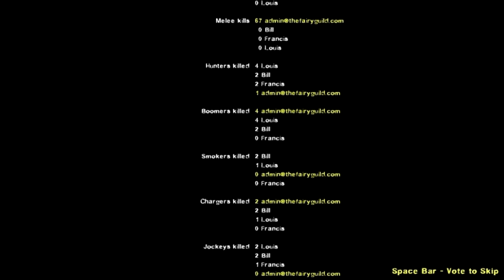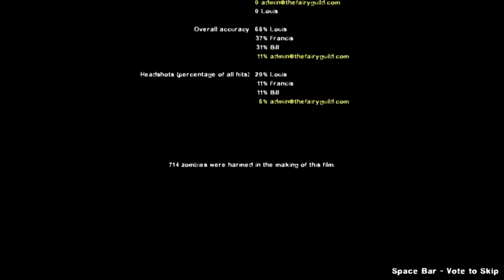Left 4 Dead 2 Video Tournament - Crash Course - The Fairy Guild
NO COPYRIGHT INFRIGMENT.

A player with nick Archer_xD joined near of the begin and left after loading up to the next mission, at least he was a good player but besides him this gameplay movie was a full bot game again and i had to do it this way because this tournament was open to public but the players which joined on this campaign were bad, i failed with them like 6 times on this campaign. With bots i could rush and finish the missions real fast but the server was horrible with lags, anyway this gameplay movie teachs people on how to rush and survive on this campaign, even in a server with lags.